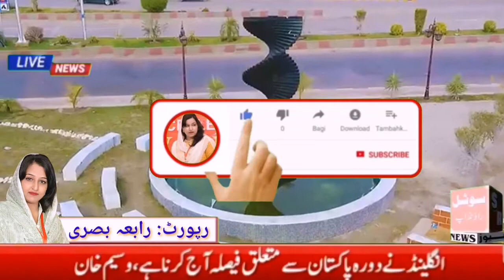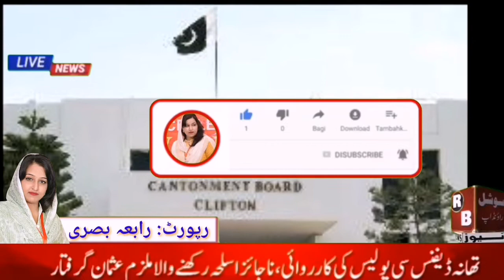Cantonment Board || Cantonment Board Elections Result ||Cantonment Board Duity/SocialRoundUp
Purpose Of this Videio ( What is Cantonment Board || Responsiblities of Cantonment Board || What is Cantonment Board Election) is to interact with people to help them out  and to make them aware by providing them knkwledge based on searches and experience and Quranic wazifa to get rid of their problems.

Remember : You should not use this information For Misuse